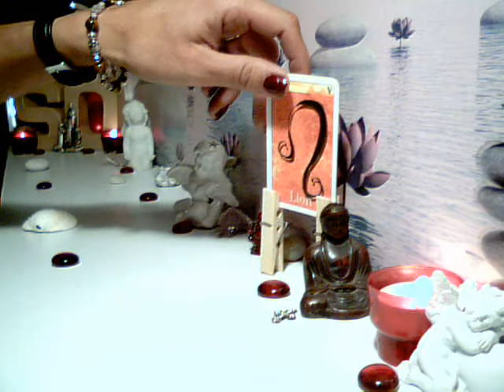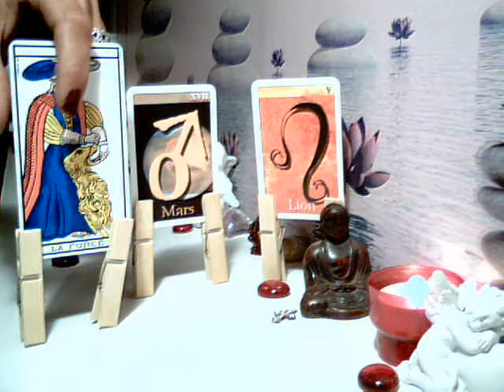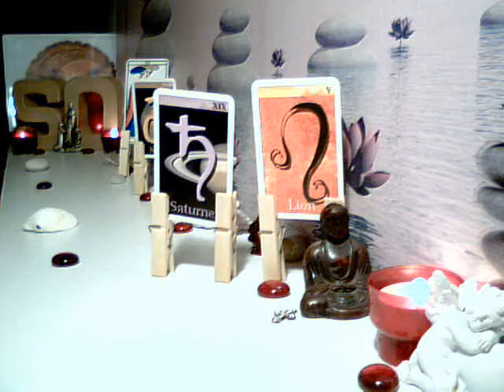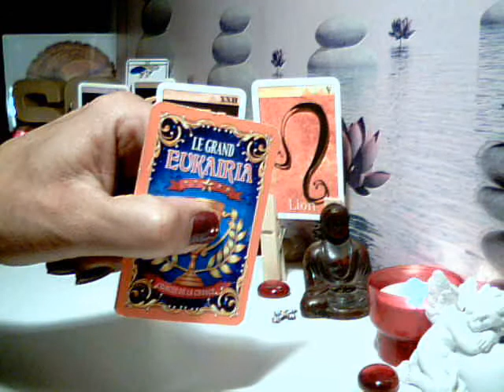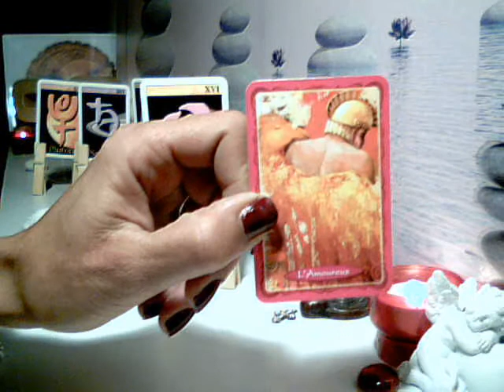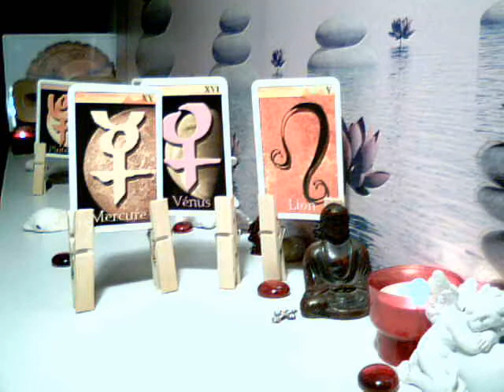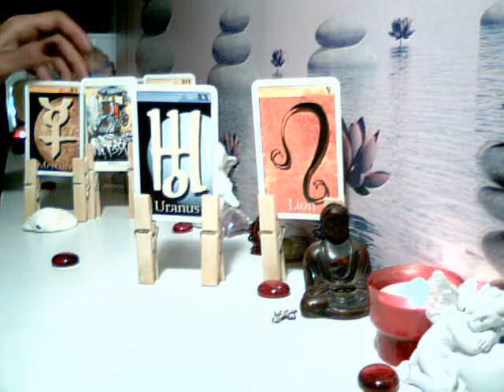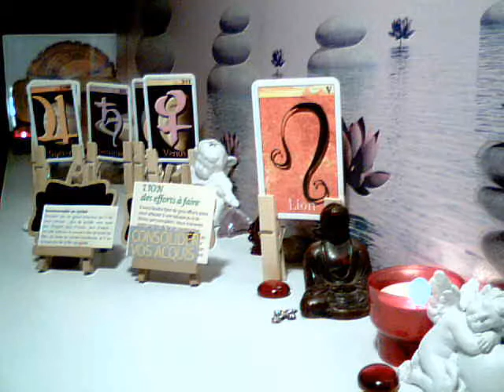LION🙏❤️CADEAUX & ENERGIES DE LA NOUVELLE LUNE DU 16 OCTOBRE 2020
🙏❤️NOUVELLE LUNE DU 16 OCTOBRE 2020 -  LION❤️🙏
Que pouvons-nous attendre de cette Nouvelle Lune chers amis LION... Energies, conseils, cadeaux, mis en garde? Nous allons découvrir cela ensemble !
Ce tirage est intemporel... Qu'importe le moment où le vous le visionnez, c'est sûrement qu'un message vous est destiné !

Bien entendu, cela reste un tirage général...  Les énergies ne peuvent pas parler à tout le monde.

Gardez votre discernement et votre libre-arbitre et ne prenez uniquement que ce qui résonne réellement en vous !
Site internet et Page Facebook (en cours de finalisation)
 👍😉👏Merci d'aller les visiter 🙏💝:
Pour toutes les personnes qui souhaitent faire un don pour me soutenir et m'aider 🙏💝Gratitude infini 🙏💝:
Les vidéos de cette chaîne sont destinées à aider le plus grand nombre de personne à développer sa propre intuition et à éveiller son potentiel divin.
Merci, Merci, Merci 🙏❤️🙏
GRATITUDE INFINIE 🌹💋🌹
Voici les coordonnées de ma consœur, mon amie et ma sœur de cœur
CHANTAL Extralucide - Coach Analyste : 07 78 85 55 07